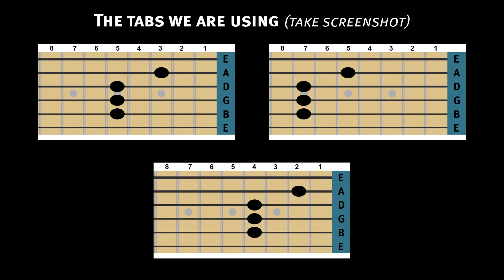How to play “Lithium” by Nirvana. Tabs. Acoustic guitar. Tutorial.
"Lithium" is a song by American rock band Nirvana. It appears as the fifth track and third single from their second album Nevermind (1991). Written by frontman Kurt Cobain, the song is about a man who turns to religion amid thoughts of suicide. Nirvana first recorded "Lithium" in 1990 but then re-recorded the song the following year for Nevermind.